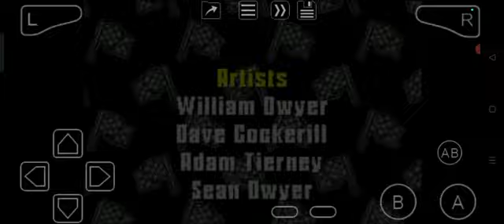Thunder Alley (GBA) Credits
This is terrible!